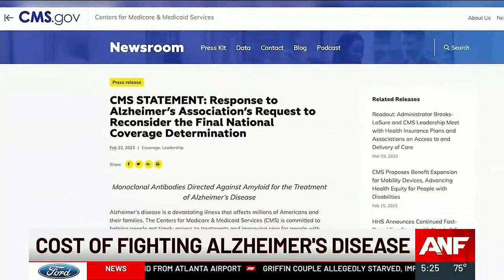Protesters demand Medicare and Medicaid cover FDA approved Alzheimer’s treatments